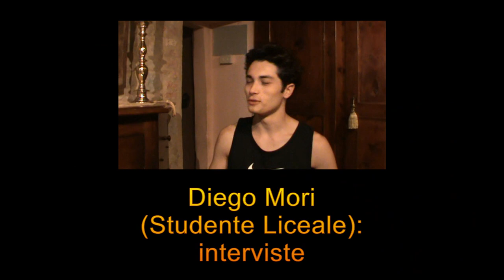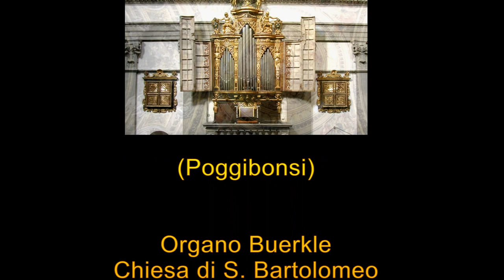Domenico Zipoli: La gioia di una scelta (4/4 - Il Dio delle Consolazioni)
(Di Elia Mori) - QUARTA ED ULTIMA PARTE. Per commentare e discutere, vieni sul nostro blog